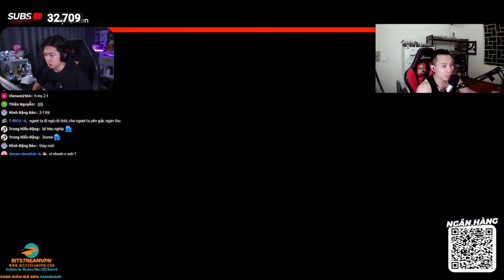( It Takes Two ) Tôi trải nghiệm sự vô tri của "người chồng" Leopard